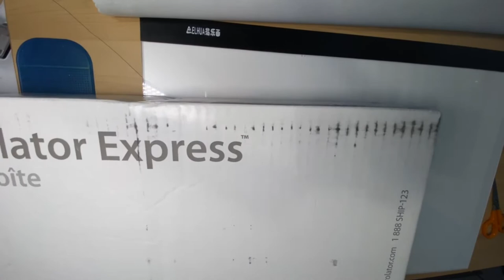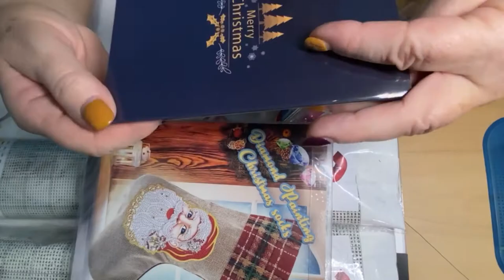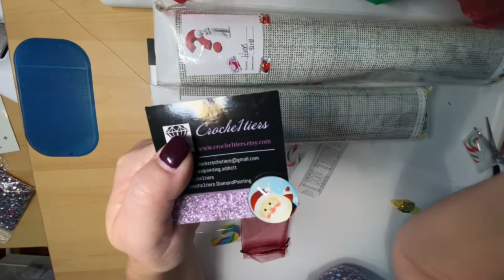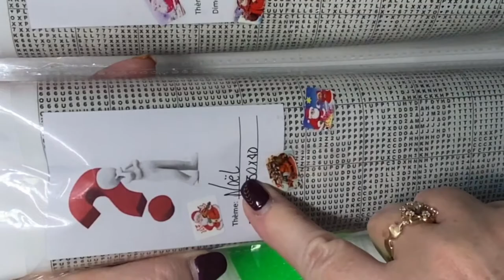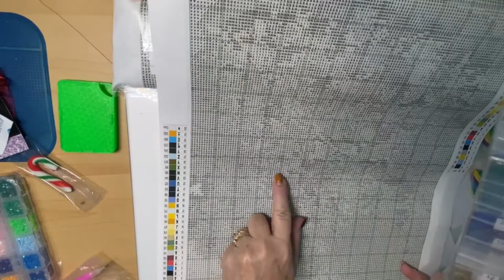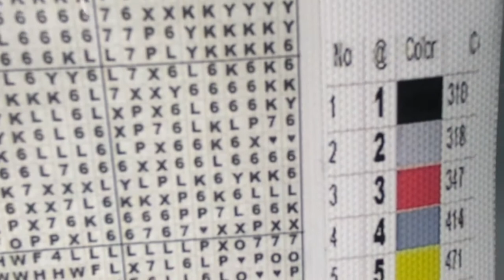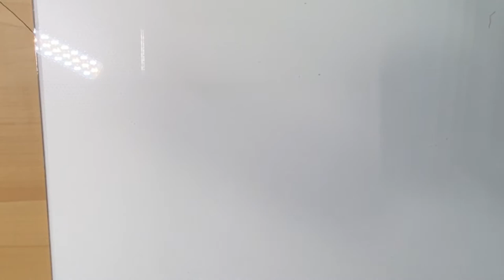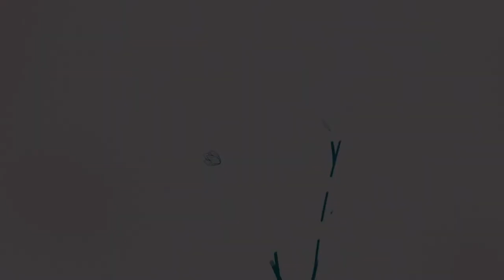Unboxing - Hobby Dépôt Boite Surprise de Noël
Lien pour un rabais de 15% lors d’un premier achat chez DAC
MES APPLIS:
POUR ENCORE PLUS DE DP :
Ma page Facebook :